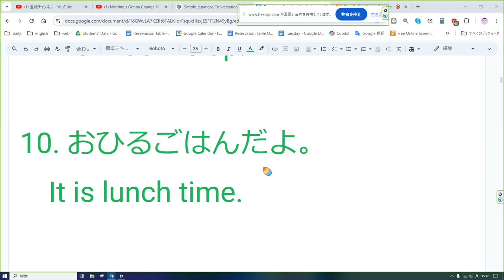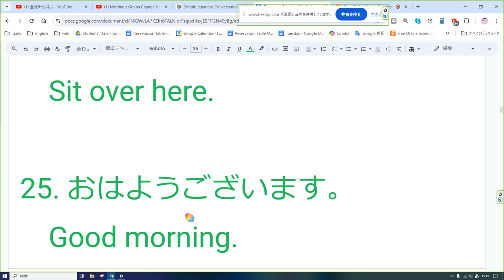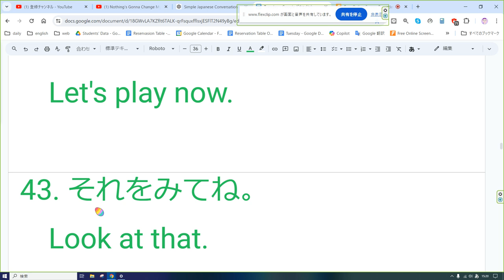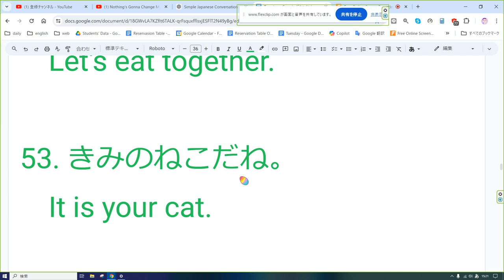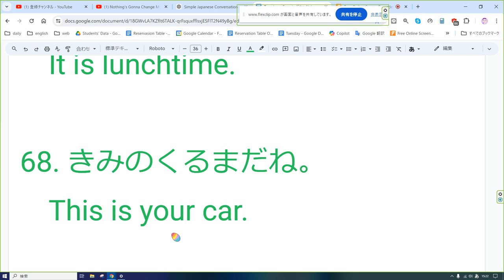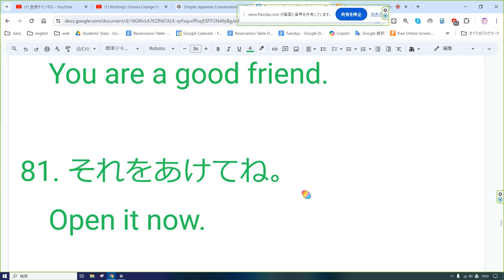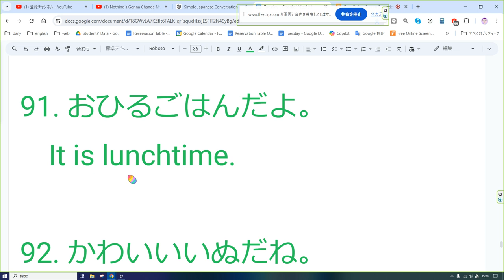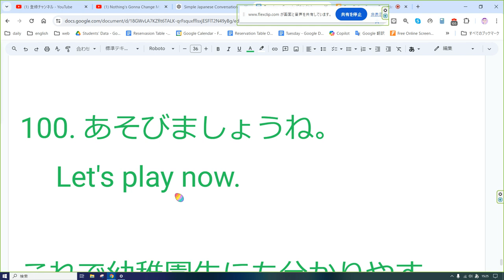えいご おんどく 209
以下に5個以下の英単語からなる簡単な英文とそのひらがな訳を示します。

1. きみのほんをよんで。
   Read your book.

2. いぬがはしるよ。
   The dog runs.

3. いいともだちだね。
   You are nice.

4. それをかしてね。
   Please lend it.

5. ねこがかわいい。
   The cat is cute.

6. わたしのいぬがすき。
   I like my dog.

7. いっしょにあそぼう。

8. あめがふっている。

9. つきがでている。
   The moon is up.

10. おひるごはんだよ。
    It is lunch time.

11. ここにきてね。

12. これをみてね。

13. すきなあそびだね。
    It is a fun game.

14. たのしいひだね。
    It is a fun day.

15. わたしのともだちだよ。

16. いいてんきだね。
    The weather is nice.

17. これがだいすき。

18. いぬがすきだよ。

19. ねこがはしるよ。
    The cat runs.

20. たのしいなあ。
    It is so fun.

21. きれいなそらだね。
    The sky is clear.

22. まるいおつきさま。
    The moon is round.

23. いいひとだね。

24. ここにすわって。
    Sit over here.

25. おはようございます。
    Good morning.

26. あおいそらだね。

27. かわいいねこだね。

28. これをたべてね。
    Eat this.

29. ひるごはんをたべる。
    Eat lunch now.

30. それをみせてね。
    Show me that.

31. いっしょにいこう。

32. きみのほんをみる。
    Look at your book.

33. ねこがねむるよ。
    The cat sleeps.

34. いっしょにあそぼう。

35. いいひとだね。

36. それをあけてね。
    Open this.

37. ここにおいてね。
    Put it here.

38. たのしいことだよ。

39. それをつかってね。
    Use this.

40. すきなひとだよ。

41. まるいおつきさま。
    The moon is big.

42. あそびましょうね。
    Let's play now.

43. それをみてね。

44. ひるごはんをたべる。
    Lunch is ready.

45. いぬがすわるよ。
    The dog sits.

46. たのしいことだね。
    It is joyful.

47. かわいいいぬだね。
    The dog is cute.

48. いいともだちだね。
    You are a friend.

49. それをあげるね。
    Give this to you.

50. きみのくるまだね。
    It is your car.

51. たのしいなあ。
    It is joyful.

52. いっしょにたべよう。
    Let's eat together.

53. きみのねこだね。
    It is your cat.

54. それをみせてね。
    Show it to me.

55. おはようございます。
    Good morning to you.

56. かわいいいぬだね。
    The dog is pretty.

57. すきなおもちゃ。
    It is my toy.

58. あそびましょうね。
    Playtime now.

59. いいともだちだよ。

60. たのしいひだね。
    It is happy.

61. それをたべてね。
    Eat this now.

62. いぬがあるくよ。
    The dog walks.

63. きれいなそらだね。
    The sky is nice.

64. いっしょにあそぼう。
    Play with me now.

65. かわいいねこだね。
    The cat is pretty.

66. それをみせてね。
    Show this to me.

67. おひるだね。
    It is lunchtime.

68. きみのくるまだね。
    This is your car.

69. たのしいあそび。
    It is fun to play.

70. ねこがあるくよ。
    The cat walks.

71. かわいいねこだね。
    The cat is lovely.

72. いいひとだね。
    You are a nice person.

73. それをかしてね。
    Lend this to me.

74. たのしいことだよ。

75. あおいそらだね。
    The sky is bright.

76. それをみせてね。
    Show me this.

77. いっしょにいこう。

78. きれいなそらだね。

79. まるいおつきさま。

80. いいともだちだね。
    You are a good friend.

81. それをあけてね。
    Open it now.

82. おはようございます。
    It is a good morning.

83. かわいいねこだね。

84. きみのいぬだね。
    It is your dog.

85. いぬがすわるよ。
    The dog sits down.

86. いいひとだね。
    You are nice.

87. たのしいあそびだね。

88. あおいそらだね。

89. それをたべてね。
    Eat it now.

90. きみのほんだね。
    This is your book.

91. おひるごはんだよ。
    It is lunchtime.

92. かわいいいぬだね。
    The dog is lovely.

93. いっしょにあそぼう。
    Playtime together.

94. きれいなそらだね。
    The sky is beautiful.

95. それをかしてね。
    Please lend it to me.

96. たのしいひだね。
    It is a happy day.

97. ねこがあるくよ。
    The cat is walking.

98. いいともだちだよ。

99. まるいおつきさま。

100. あそびましょうね。
     Let's play now.

これで幼稚園生にも分かりやすく、楽しんで英語を学べると思います。